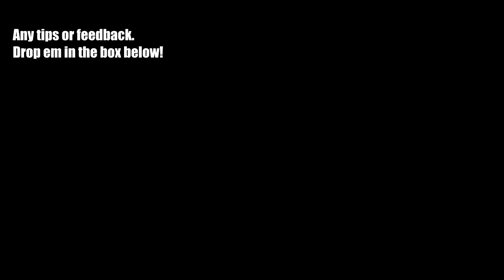Firefall Sertao -The Flight Recorder!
Taking on a new mission! A dropship downed and a I need to recover the flight recorder! This could take some working out!

Sorry I have not had many videos to upload lately!
I will try to pick things up more! Stay Good!